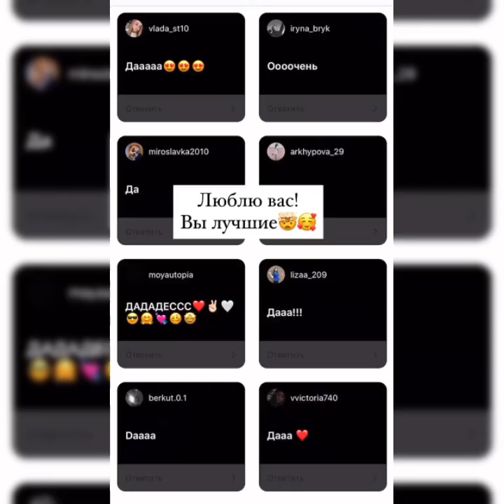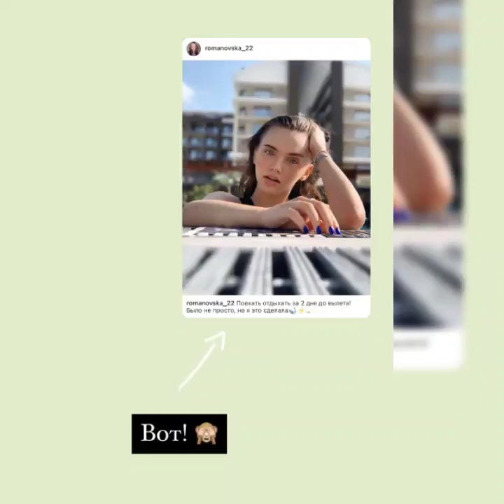Бегу вас лайкать 🤍🥰